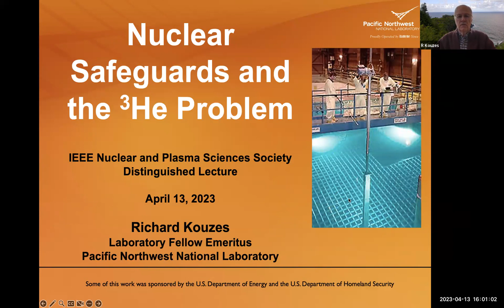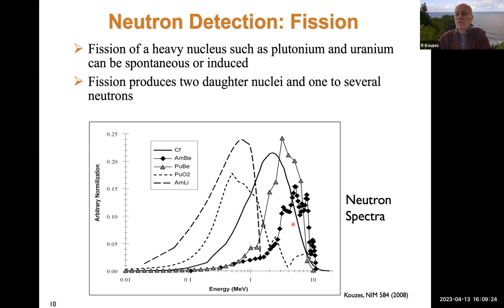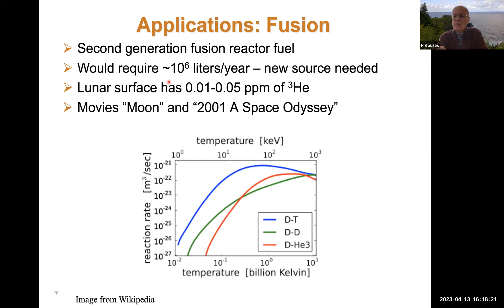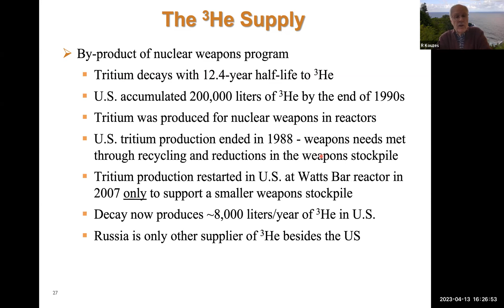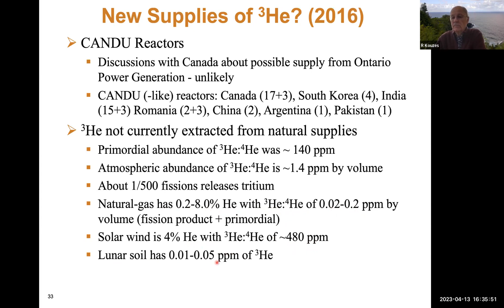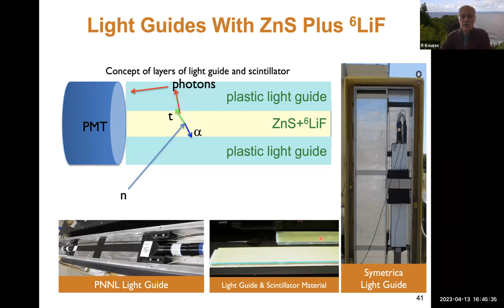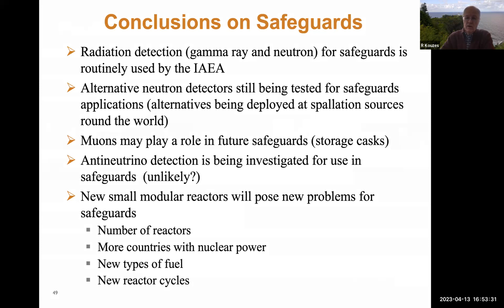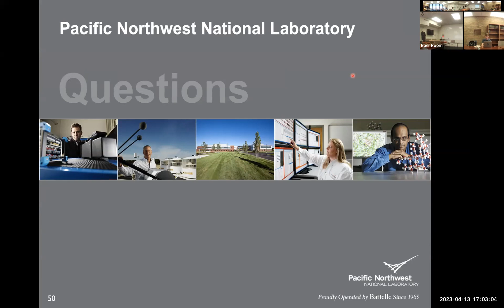IEEE-NPSS Talk: Dr. Richard Kouzes - Nuclear Safeguards and the He-3 Problem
INMM/IEEE-NPSS Speaker
Ricky L.K. Ang

Nuclear Safeguards and the He-3 Problem
4/13/23 | 5:00 PM ET
 Location: Baer Room, Cooley Building

Speaker Bio:
Richard Kouzes is a Laboratory Fellow Emeritus at the U.S. Department of Energy’s Pacific Northwest National Laboratory working in the areas of neutrino science, muon radiography, neutron detection, homeland security, and non-proliferation. His work on homeland security has been for the development and deployment of radioactive material interdiction equipment at U.S. borders, and he was the Principle Investigator and Technical Lead for the U.S. Customs and Border Protection’s Radiation Portal Monitor Project. He is a Fellow of the Institute of Electrical and Electronics Engineers and a Fellow of the American Association for the Advancement of Science. He has been awarded the NPSS Richard F. Shea Distinguished Member Award and the PNNL Director’s Award for Lifetime Achievement.